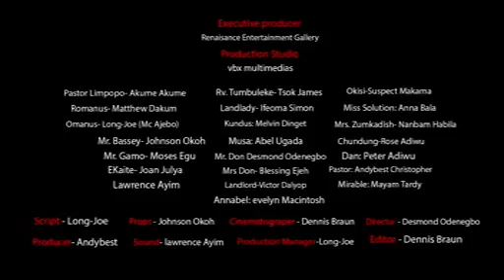Colonized Clowns - Nollywood Movie trailer.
Colonized Clowns is a comedy movie shot in Nigerian. Abel Ugada was the lead character who was creatively crazy,funny and inspiring. Coming out soon!.